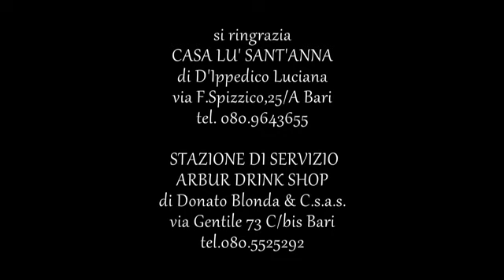Niko Calone - E figlj mij (Ufficiale 2021)